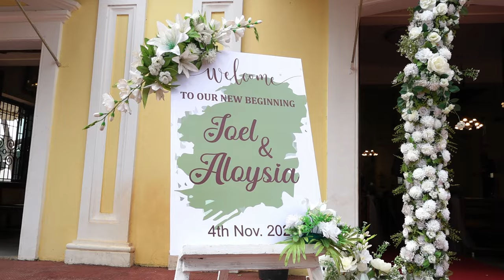Joel & Aloysia | Traditional Wedding Highlights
Joel & Aloysia

Need a professional team to capture Your Wedding?
we at NM STUDIOS (NOLAN MASCARENHAS PHOTOGRAPHY)
are here to Capture your Stories.

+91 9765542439